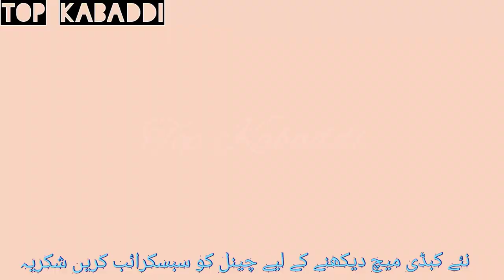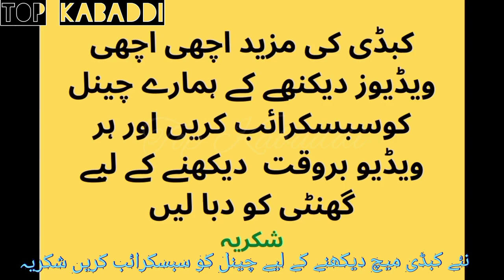Ashfaq Patha | Zia Cheetah | Batera Baloch | New Kabaddi Match | Ghora dance highlights Top Kabaddi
Gujrat mein sallana kabaddi ka match aur ghora dance jis mein ashfaq patha zia cheetah aur batera baloch ny hissa lia bohat hi zabardast match
batera baloch new kabaddi match
ashfaq patha,zia cheetah,
jatto ka shagird batera baloch,
Ashfaq Patha | Zia Cheetah | Batera Baloch | New Kabaddi Match | highlights | Top Kabaddi,kabaddi match,
Ghora dance,ashfaq patha kabaddi,
kabaddi,open kabaddi,top kabaddi,
new kabaddi,kabaddi dangal,
batera,jatto ka shagird,highlights,
zia pehlwan,tamachy daar kabaddi,
ghora dance highlights
chandal kabaddi,kabaddi videos,
new kabaddi match
complete kabaddi match
full kabaddi match
batera ki new kabaddi
kabaddi clips